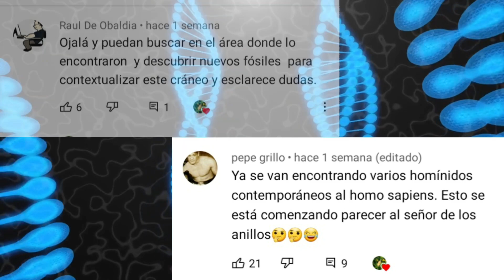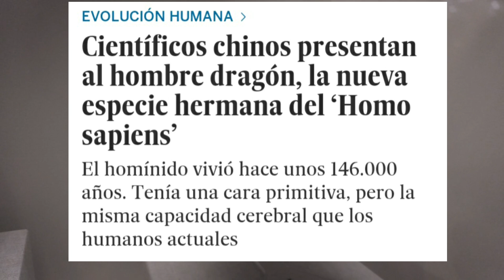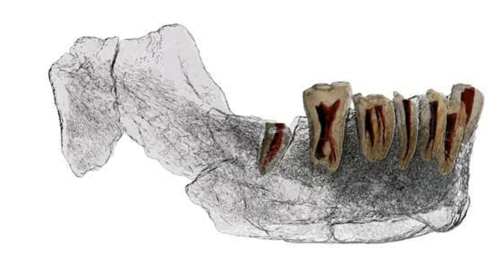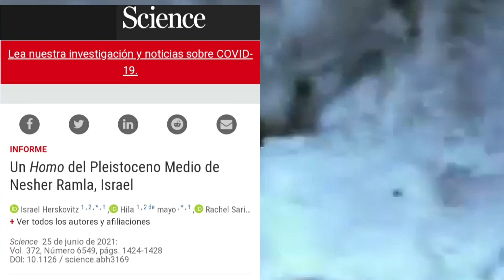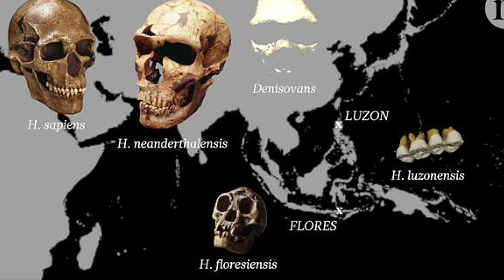⁉️¿Qué cambia con los hallazgos de Nesher Rambla y Homo longi? 🤔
Te cuento sobre los nuevos hallazgos en Israel y China: Homo Nesher Rambla y Homo longi